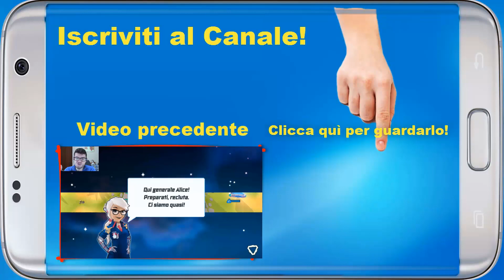GTA San Andreas - Catalina è una lucertola! - Android - (Salvo Pimpo's)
Nuovo episodio di GTA San Andreas! Continuiamo le missioni di Catalina!